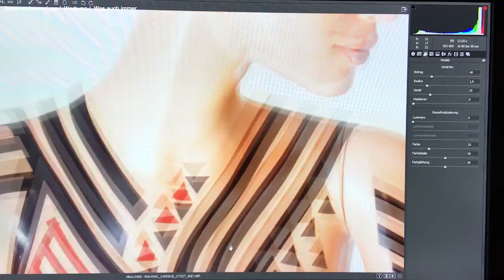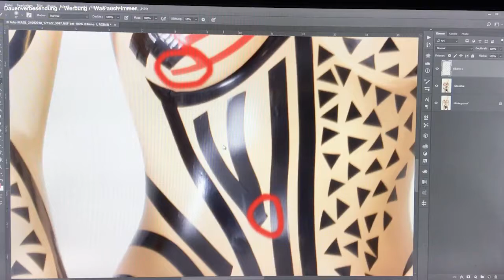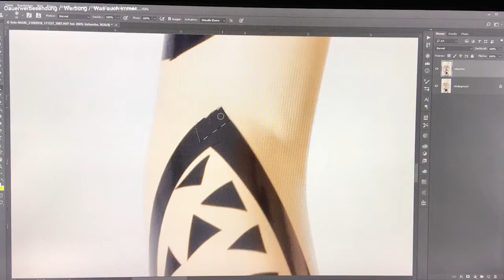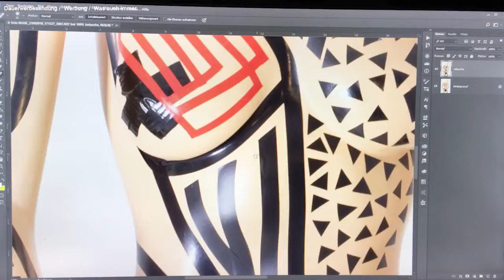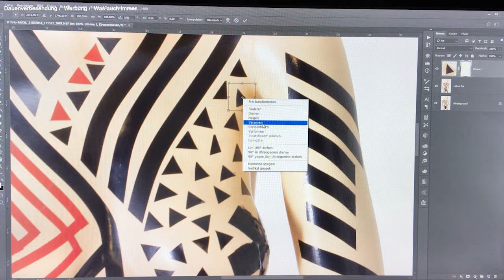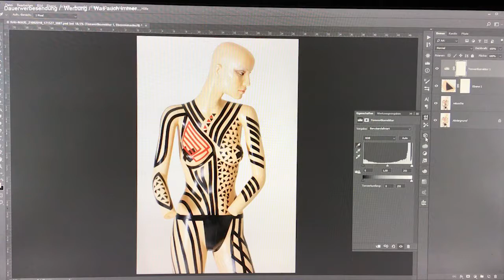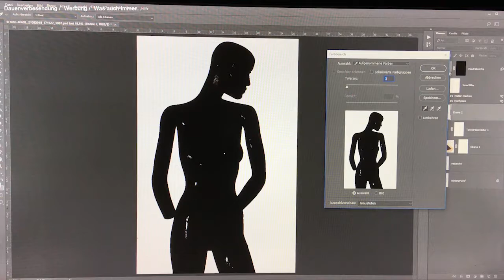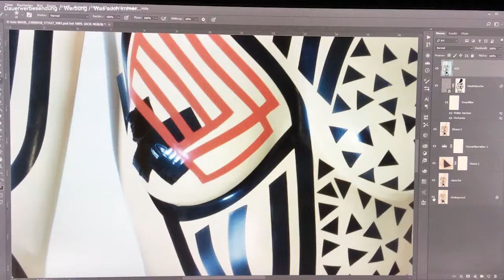Klebeband auf Model Adobe Photoshop Bildbearbeitung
Ich habe mich auf kreative und experimentelle Fotografie spezialisiert und bin immer auf der Suche nach neuen Herausforderungen und Inspirationen um meine Fähigkeiten zu erweitern und zu verbessern.

Das Black Tape Project hat mich sehr inspiriert und ich habe beschlossen, meine eigenen Fotoshootings mit dieser Technik auszuprobieren. Dabei setze ich Klebeband auf das Model an und erschaffe so einzigartige und auffällige Bilder.

In meinen Bildbearbeitungen arbeite ich mit verschiedenen Tools wie dem Camera RAW, dem Lasso-Werkzeug, dem Bereichsreparatur-Pinsel, dem Kopierstempel und dem Inhaltsbasierten ersetzen von Flächen. So kann ich die Bilder noch weiter verbessern und meiner kreativen Vision entsprechend gestalten.

Meine Modelle stelle ich mir selbst oder arbeite mit Freiwilligen zusammen. In meinem neuesten Projekt hat sich Schaufensterpuppe Hildegard bereit erklärt, als Model zu dienen.

Ich bin sehr stolz auf meine Arbeit und teile sie gerne mit der Welt. Deshalb habe ich auch ein YouTube-Video erstellt, in dem ich zeige, wie man ein Foto mit Adobe Photoshop bearbeiten kann.

Mein Ziel ist es, kreative und unvergessliche Bilder zu erschaffen, die bei den Betrachtern bleibende Eindrücke hinterlassen.